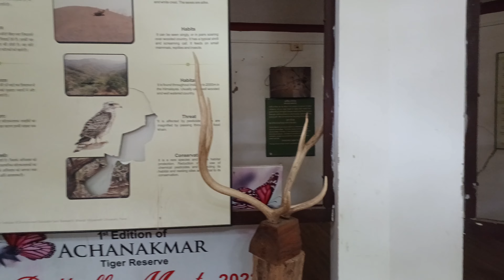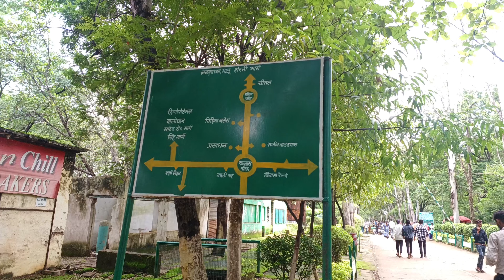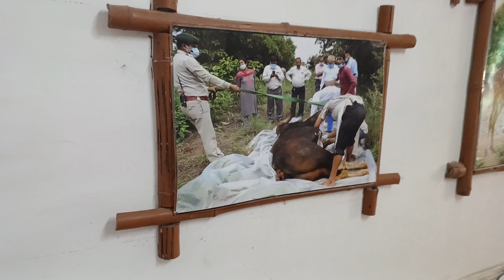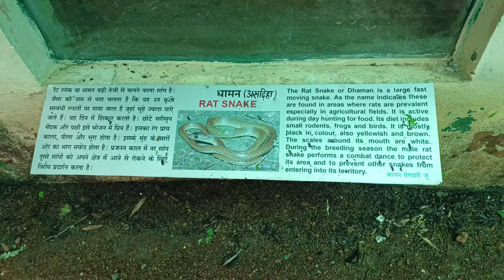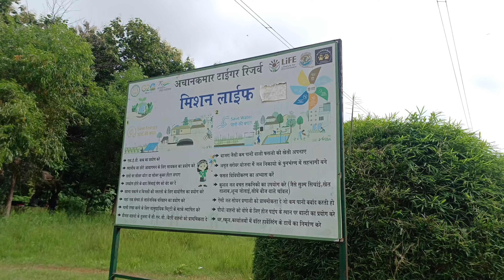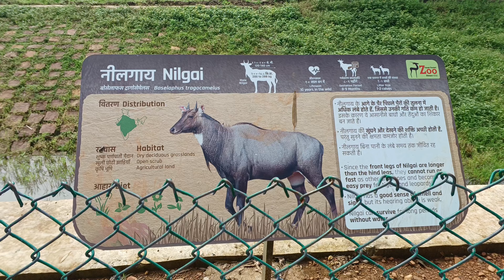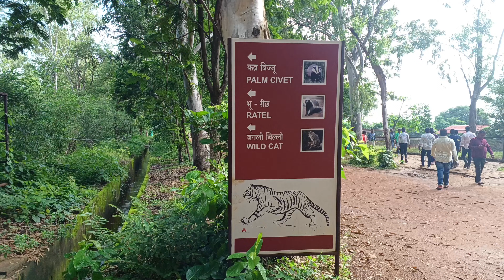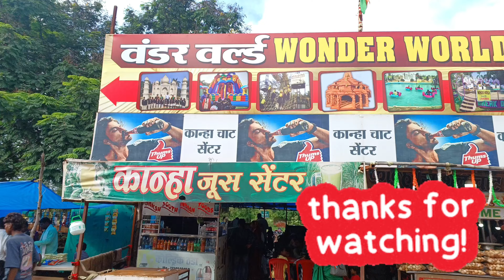Kanan Pindari Zoo Bilaspur Chhattisgarh all details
kanan pindari bilaspur zoological Garden
chhattisgarh me ghumne ki jagah
bilaspur me ghumne ki jagah
zoological Garden
zoological park
tiger
lion
snake
fish
colourfull fish
aquarium
kids park
children Garden